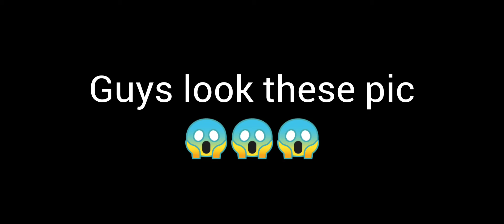I won squid war in bed war 😱